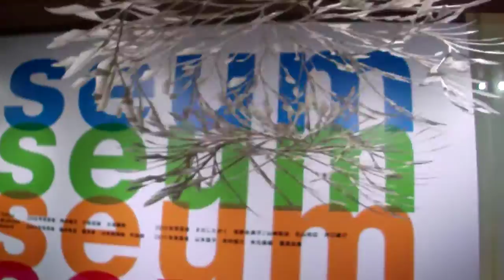DSCF7854東京ミッドタウン2012春アート作品.AVI